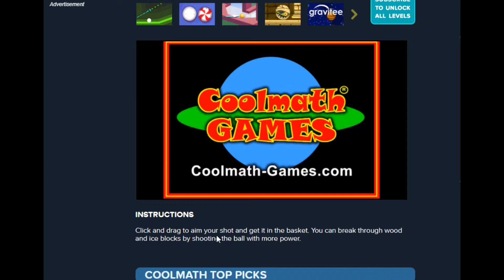Basketball Masters 2 - CoolMathGames - CoolMathGamer